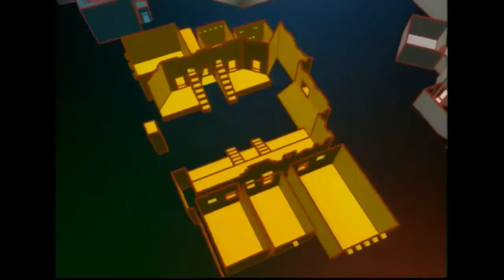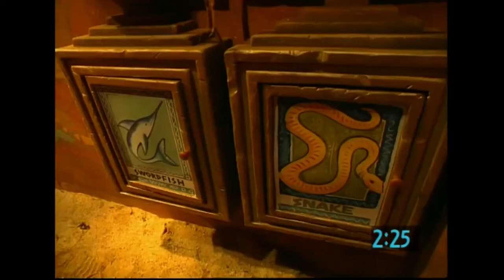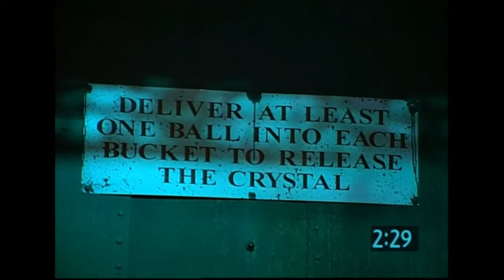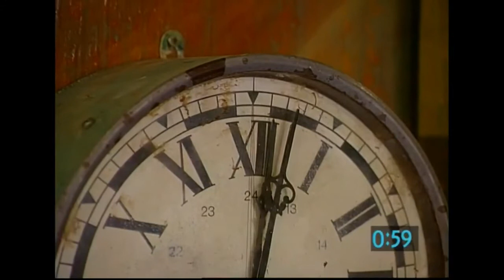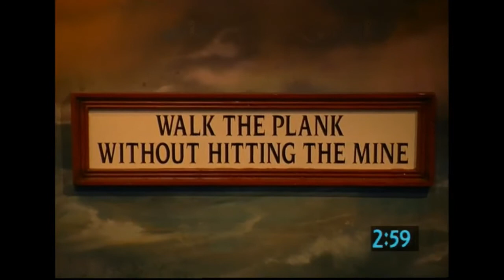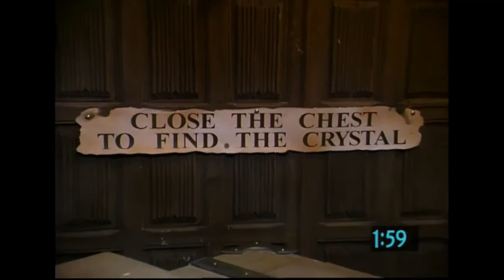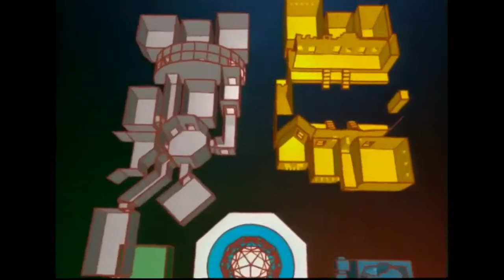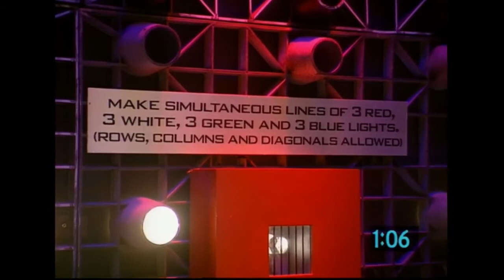The Crystal Maze Series 6 Episode 13 (Full Episode)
An episode from the sixth and final series of The Crystal Maze, hosted by Edward Tudor-Pole.